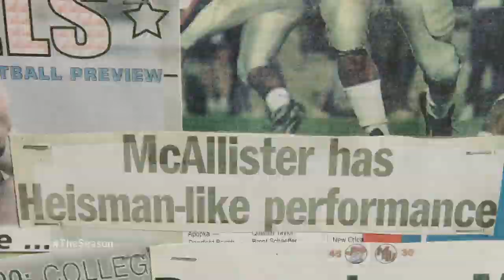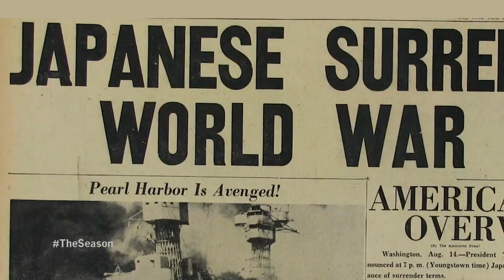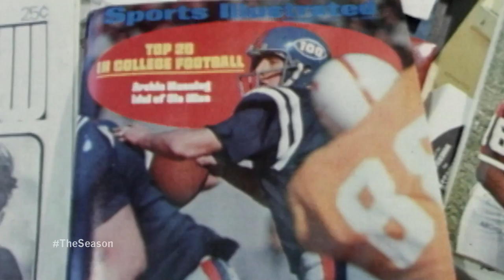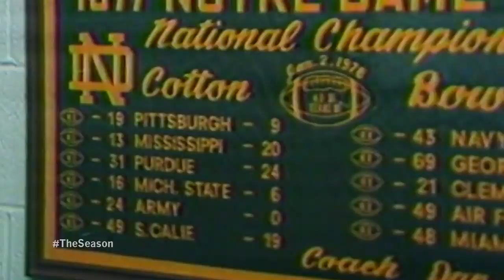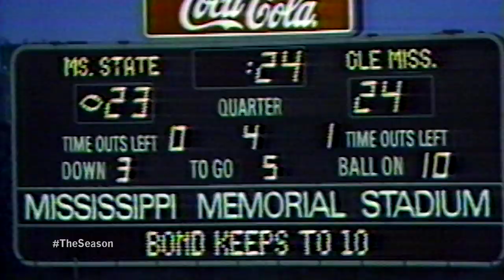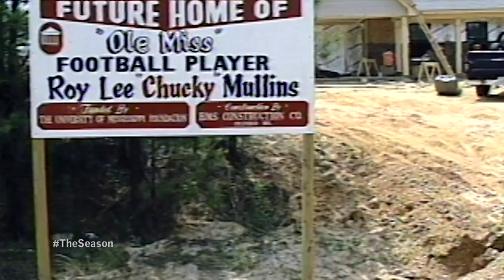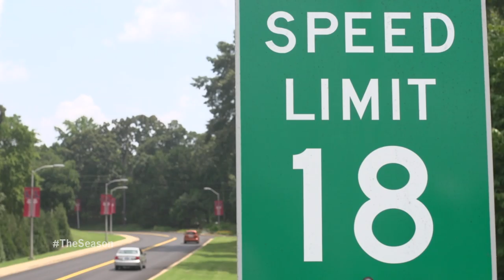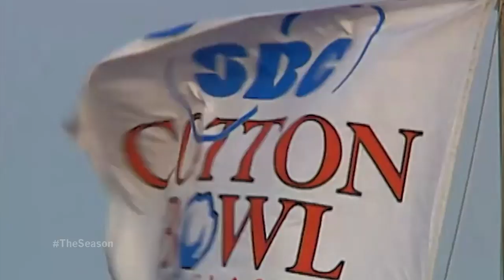The Season: 125 Seasons of Ole Miss Football